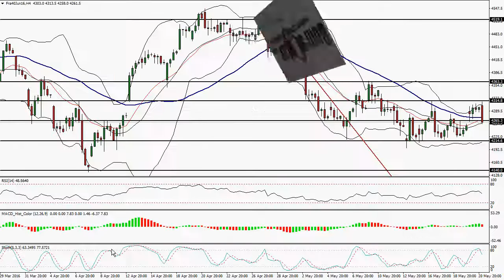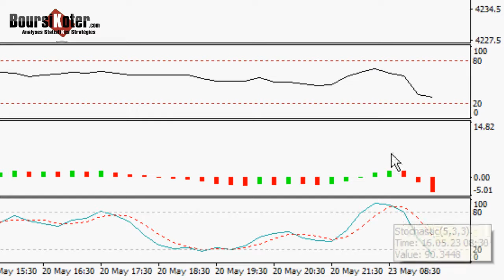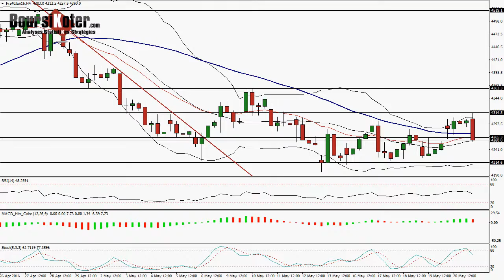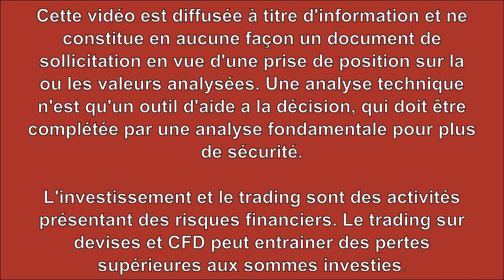Point matinal CAC 40 par boursikoter